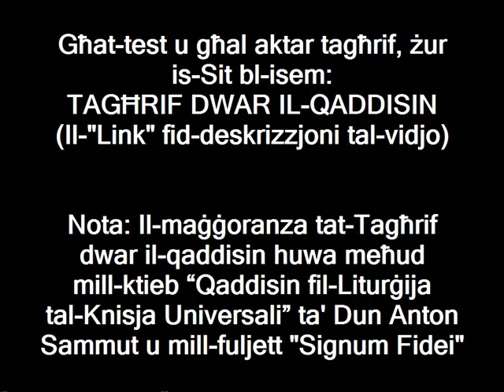San Bartilmew (24 ta' Awwissu)